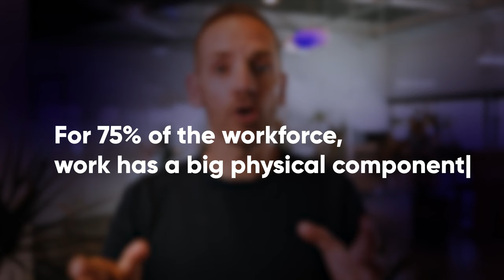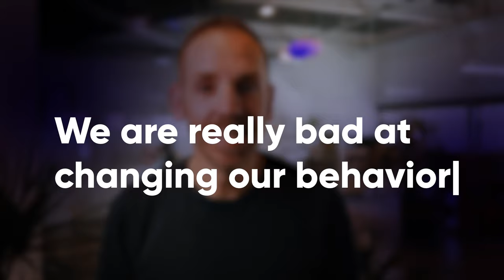AI & The Future of Work: 4 Reasons Why You Don't have to Fear AI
Let's debunk some common fears about AI and work. We'll explores how AI will impact productivity, the evolution of work, and the importance of embracing change.

Discover why mastering digital tools can enhance productivity and why reskilling for digital fitness is the way forward. Gain insights into how we can create AI that complements human labor, reducing wage inequality and benefiting society.

*Thanks to*
Thank you, for making these videos possible!

*Chapters*
00:00 Introduction
00:12 75% of jobs are hardly affected
00:50 Work has always changed (and that's a good thing)
01:18 Big productivity gains don't lead to less work
01:47 We are terrible at changing our behavior
02:48 There is a 40% productivity gain to be found by desk workers
03:09 Train to become digitally fit
03:22 We should share the AI gains
03:49 Let's reskill together
04:02 A final word to people developing the tech: augment, don't replace